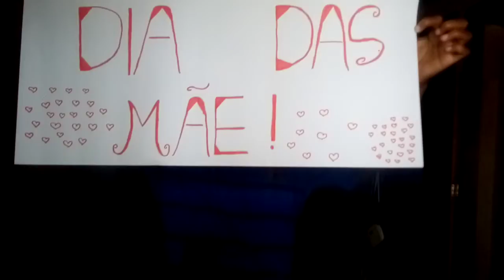FIZ UMAS LEMBRANCINHAS PARA O DIA DAS MÃES!!!